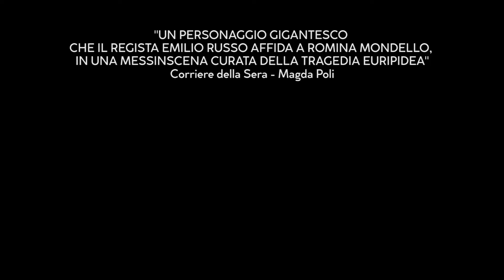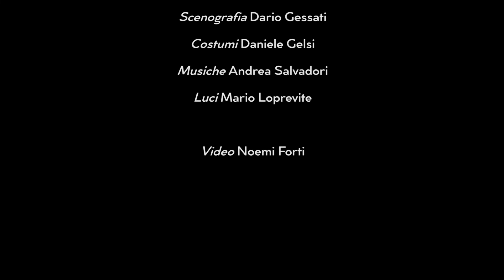MEDEA di Euripide con Romina Mondello regia Emilio Russo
Produzione TieffeTeatro Milano
Spettacolo realizzato per il 72°Ciclo di Spettacoli Classici al Teatro Olimpico di Vicenza
Regia di Emilio Russo
Con Romina Mondello, Alessandro Averone, Camilla Barbarito, Paolo Cosenza, Nicolas Errico, Giovanni Longhin, Patricia Zanco
Assistente alla Regia Claudia Donadoni
Scenografia Dario Gessati
Costumi Daniele Gelsi
Musiche Andrea Salvadori
Luci Mario Loprevite

I classici sono la riserva del futuro (Giuseppe Pontiggia)

È probabilmente un viaggio di sola andata quello verso Medea, il ritorno è tutto da decifrare, da confrontare. Eppure, indietro si dovrà pur tornare, forse provando a guardare dentro e oltre quella luce accecante del sole, meta finale del carro alato di Medea e allora perché non seguirla sino a dove sia possibile?
È lo stesso Euripide che dissemina tra le parole e le azioni della tragedia tracce di un percorso che arriva sino a noi, distratti e corrotti dalla perdita di un orizzonte etico, ma ancora sensibili, nonostante tutto e malgrado noi stessi, alla ricerca del senso e della direzione di quella “cosa” che continuiamo a chiamare umanità.
Dentro questo percorso faremo vivere la nostra Medea, convinti della forza immutata e straordinaria della narrazione euripidea, della sua tensione drammatica e minacciosa, della potente e concreta al tempo stesso costruzione dei personaggi, anche quelli solo evocati, dello sviluppo formidabile dei conflitti. Ci soffermiamo nel nostro racconto a cogliere proprio quelle tracce che conducono verso scenari e visioni di un’universalità senza tempo e senza spazio, come, ad esempio, la condizione dell’abbandono a cui è costretta Medea, senza più patria, famiglia, punti di riferimento, una gabbia dalla quale deve per forza uscire, oppure l’aspetto politico, che Euripide affronta elevando inaspettatamente Medea ad eroina portatrice dei nuovi valori contro quelli arcaici (Atene e Corinto proprio alla vigilia della sanguinosa guerra del Peloponneso e perché non oggi Oriente e Occidente, Nord e Sud del mondo?), difficile non leggere alla luce – o meglio al buio – dei muri d’acqua e mattoni di oggi il rifiuto verso il barbaro, il diverso “…ti guardano e ti odiano senza sapere cosa hai dentro…” così, quasi 2500 anni fa Euripide, intellettuale, profugo e incompreso diceva e faceva dire a Medea nel suo straordinario discorso alle donne corinte e così quell’urlo arriva a noi, a smuovere ancora le nostre coscienze. E ancora la doppia natura della protagonista umana e divina, che discende direttamente da una saga in cui vestiva i panni della divinità, con un suo culto, ma che nel corso della tragedia, attraverso i monologhi e gli scontri con Giasone, espone i problemi di una donna ateniese della seconda metà del V secolo, le difficoltà della sua condizione femminile e di straniera. Da una parte il divino, l’inspiegabile, l’ineluttabile nella soluzione che vede l’infanticida salvata dagli Dei e sottratta alla giusta punizione, dall’altra la quotidianità di principesse e principi vanesi che rinunciano al sentimento a favore di una scalata sociale e di una Medea, solo donna preda di una passione travolgente e incontrollabile.
Mi piace mescolare il tempo e lo spazio e cercare i personaggi anche attraverso una drammaturgia obliqua; non sempre gli attori sono scelti per ruoli predefiniti. Non in questo caso, ovviamente, dove Medea veste gli sguardi, i gesti, la voce di un’attrice di grazia, passione e talento come Romina Mondello, capace di tramutare intensità in essenzialità, di toccare la terra e guardare il cielo, di sedurre implicitamente ed esplicitamente uomini e dei per costruire un personaggio multidimensionale, che saprà essere fuori dagli schemi sorprendentemente. Si contrappone il Giasone di Alessandro Averone per raccontare il complesso dualismo di un personaggio che si fa essenza della fragilità nemico e amico, crudele e credulone, incapace di riconoscere il dubbio come antefatto della verità. A loro si accorda una compagnia di attori, musicisti, cantanti per ruoli individuali e coralità, che costruiranno una drammaturgia tra parole e musica – in linea con il mio fare e pensare teatro – per una sostanziale fedeltà al testo, amplificata con le suggestioni e le contaminazioni della partitura composta dal musicista “visionario” Andrea Salvadori (Premio Ubu 2018).

Nella Medea di Euripide, mi piace immaginare che tutto sia già avvenuto, già avvenuto perché ineluttabile, inevitabile in uno straordinario paradosso tra vita e morte, tempo sospeso, luogo non luogo. Per questo penso a Medea e gli altri personaggi in uno spazio rarefatto davanti al palazzo di Creonte, come recita la didascalia originaria di Euripide, un luogo tra terra e mare, dove amplificare anche la distanza tra i personaggi, nell’impossibilità di uscire di scena, perlomeno sino a quando la luce del Sole, di cui Medea è figlia del figlio, irromperà a sfondare le quinte dei nostri destini, devastante ma accogliente. Forse.

Emilio Russo